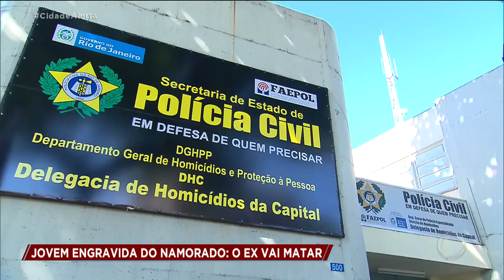Jovem engravida do namorado e é assassinada pelo ex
Vitória Nascimento Silva, de 20 anos, foi assassinada pelo ex-namorado por causa de ciúme. O crime aconteceu em Realengo, na zona oeste do Rio de Janeiro. A jovem saiu com as amigas na noite de domingo e, ao retornar para casa, discutiu com o suspeito e foi atacada com uma faca. Ela foi levada para o hospital, mas não resistiu. Segundo a família de Vitória, ela estava grávida do novo companheiro.